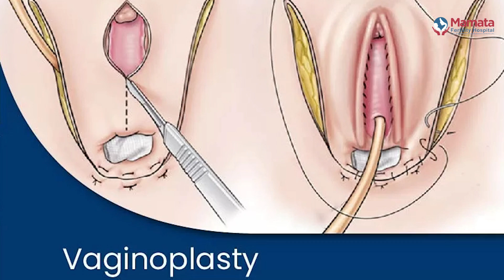Born Without a Vagina? MRKH Syndrome: Diagnosis & Treatment | Dr Aarti Deenadayal: Mamata Fertility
Born Without a Vagina? Understanding the Rare Condition of Absent Vagina (MRKH Syndrome)
It can come as a shocking and emotional discovery, a girl reaches puberty but never gets her period. What could be wrong? One possible and rare reason could be a condition called absent vagina, also known medically as Mayer-Rokitansky-Küster-Hauser (MRKH) syndrome.

In this video, Dr. Aarti Deenadayal, Senior Fertility Consultant at Mamata Fertility Hospital, Hyderabad, explains what this condition means, how it’s diagnosed, and what treatment options are available all with deep empathy and medical clarity.

Some girls are born with a missing or underdeveloped vagina. This rare condition occurs in 1 in every 5,000 births and often goes unnoticed until teenage years usually when the girl does not get her period.

What is Absent Vagina?
An underdeveloped or absent vaginal canal while the external appearance and physical development of the girl is completely normal due to functioning ovaries and normal hormone levels.

What other tests are done to diagnose absent vagina?
Physical examination
Ultrasound & MRI to check the presence of uterus
Hormonal & genetic tests
These help determine whether the uterus is also absent and rule out any chromosomal abnormalities.

Next steps after absent vagina diagnosis
Emotional & psychological support is the first priority.
Once the girl is ready, vaginal reconstruction surgery (vaginoplasty) is an option.
Done by skilled surgeons, this surgery allows future sexual function, although natural pregnancy is not possible.

Though the diagnosis can be emotionally overwhelming for families, absent vagina is manageable with timely diagnosis, compassionate counseling, and expert surgical treatment. Fertility options may still be discussed later with reproductive experts.

📞 Facing a similar situation? Talk to an expert today.
Book a confidential consultation with Dr. Aarti Deenadayal at Mamata Fertility Hospital, Hyderabad — where every case is treated with sensitivity, privacy, and care.

Timestamps
00:00 Introduction
00:05 What is Absent Vagina?
00:40 What other tests are done to diagnose absent vagina?
01:25 Next steps after absent vagina diagnosis
Mamata Fertility Hospital, one of South Asia's largest single-specialty hospitals dedicated to fertility care and education, is chosen by our patients for many reasons

- High Success Rate and over 30,000 babies conceived through ovulation induction, IUI, IVF, and ICSI treatments over 38 years
- 35 years of collective Team Experience, compassionate and interactive doctors and staff
-  State-Of-The-Art Facility with all services under one roof
- Highly Advanced IVF Lab for best outcomes Class 10,000 IVF Lab with latest technologies
- Advanced 3D-4D Ultrasound with the best expertise
- Several awards as best fertility hospital in Telangana, South India, and India
- ICMR Registered & ISO 9001:2015 Certified
- 24/7 Telephone Operators

Mamata Fertility Hospitals strives to make the dream of infertile couples to successfully conceive a baby a reality. If YOU have the dream, WE have the expertise to make it real!